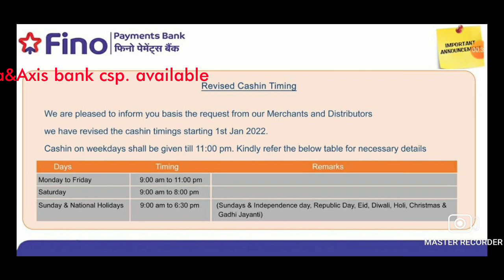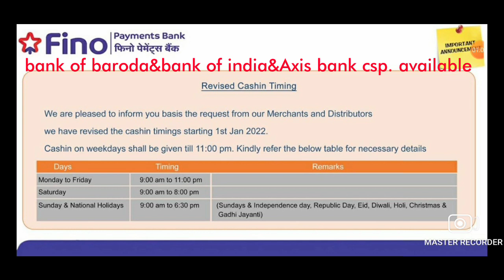cash loading time fino fino payment bank /cash in time fino payment bank.